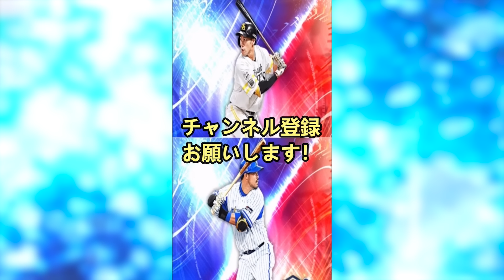【メジャスピ】ラッフルチャレンジ攻略＆無料10連・大谷（投手）ガチャ引く！大量のポジション追加来た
0:00 オープニング
0:12 本日の更新情報まとめ
1:16 無料10連
2:24 ラッフルチャレンジ攻略
4:09 投手大谷ガチャ勝負
6:33 リリースから２週間オーダー

【実績】
２０２２横浜DeNAベイスターズ球団代表決定戦優勝（2022）
2019シーズン東京スコアバトル2位(チーム内3位)